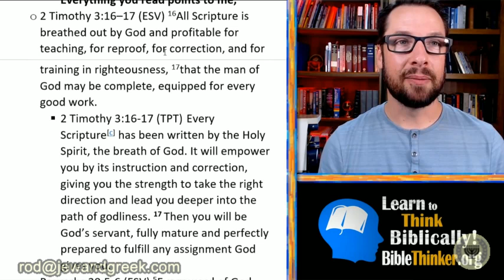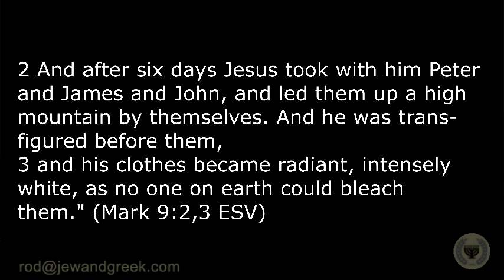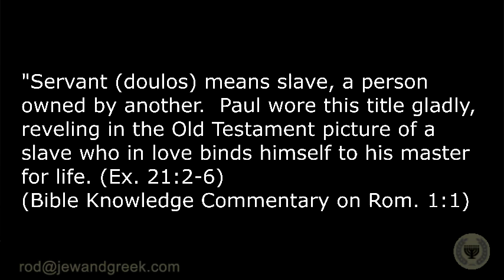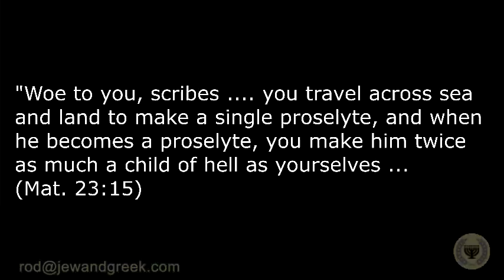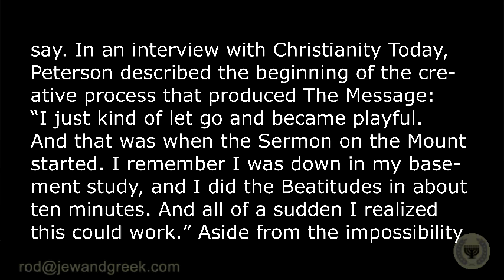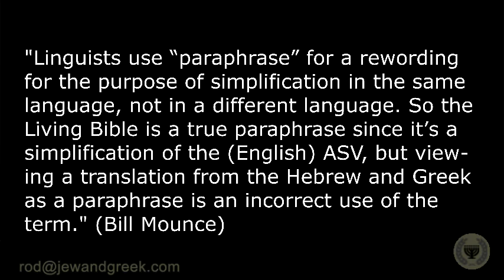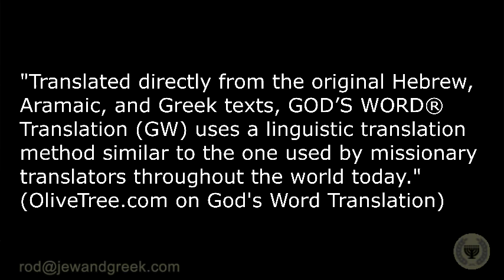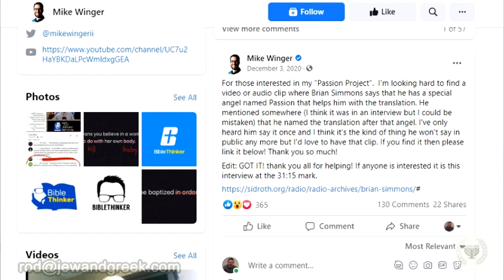The Passion Translation: A Critique of the Critics (part 2)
A follow up to my first video where I addressed the first two objections - 1. Committee Translations are best, and 2. Brian Simmons isn't qualified to be a translator.  In this video I cover three more objections.  3. TPT takes liberties with the text  4. TPT has a lot of mistakes  5. TPT is a paraphrase, not a translation.  I also address things Mike Winger has gotten wrong in his commentary on TPT and Brian Simmons.

The Passion Translation is a new translation (or paraphrase if you prefer) produced by Brian Simmons, a former missionary to Panama and former pastor in Connecticut.  He began the project in 2011 after a visitation from the Lord, in an effort to provide a vibrant translation that communicates God's heart of love.  The critics have not exactly embraced TPT but the main motivation to do this 2-part video response was the attack on Dr. Simmons' integrity by one Mike Winger.  This video contains an overview of the objections to TPT and a rebuttal to Mike Winger's comments.

*Sources*